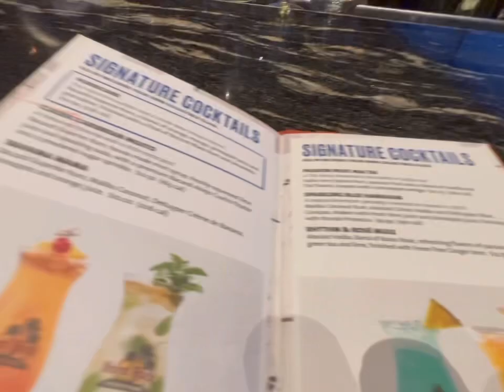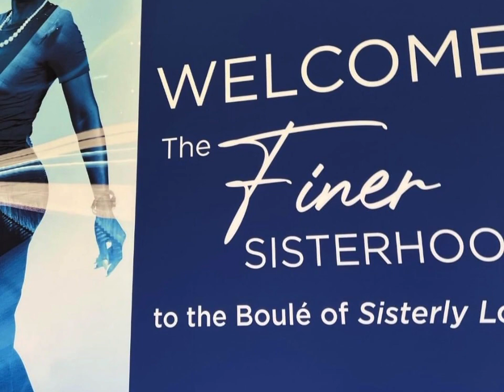Hair Salon | Boule or Bust?! | Busy!!